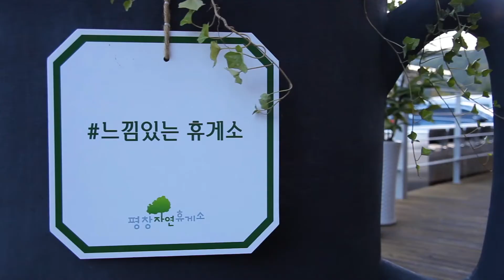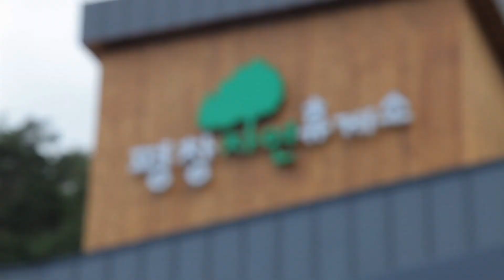[All About KOLON] 새롭게 리뉴얼 오픈한 평창자연휴게소를 소개합니다.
새롭게 리뉴얼 오픈한 평창자연휴게소를 만나보세요!